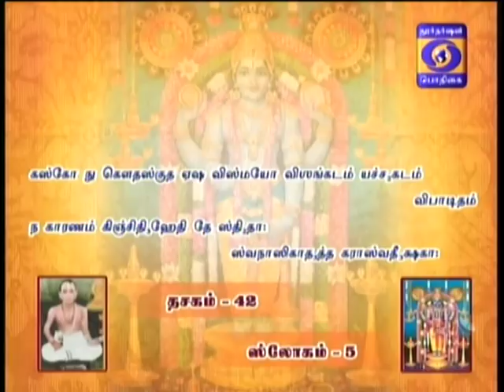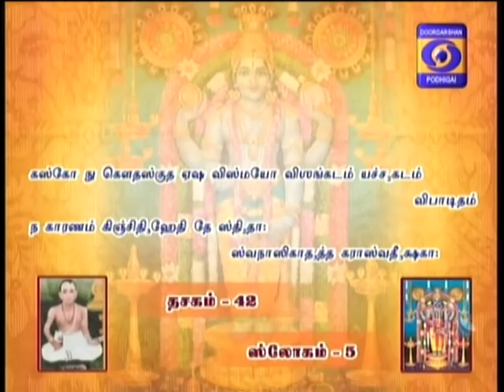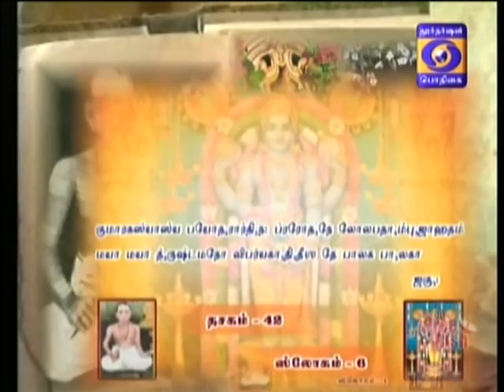NALAM THARUM NARAYANEEYAM -Part 721 - 12/02/2018 BY THAMAL.S.RAMAKRISHNAN